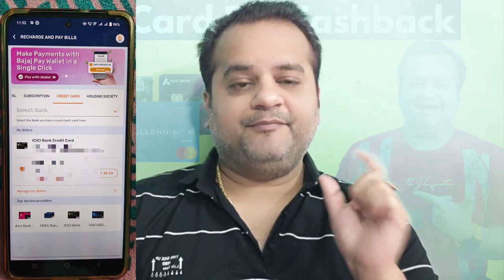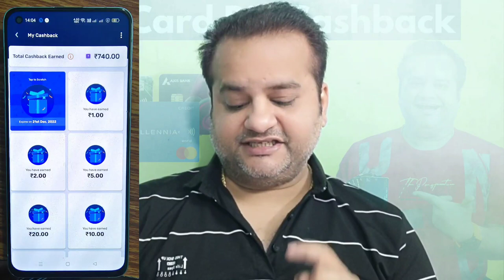Credit Card Bill Payment Huge Loot Offer | Instant Rs 150 Cashback Per Account | Bajaj Finserv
Invite Code : MINU3

bajaj finserv
credit card bill generation date
credit card bill pay, credit card bill payment credit card bill payment by another credit card
credit card bill payment cashback offers credit card billing cycle
credit cards
vineet sureka